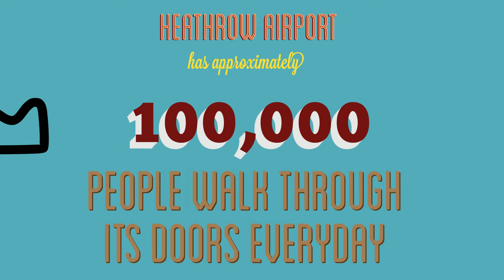Sparkol reaches 100,000 Youtube views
We've reached 100,000 views on Youtube! Thanks to all the VideoScribe users for your support.